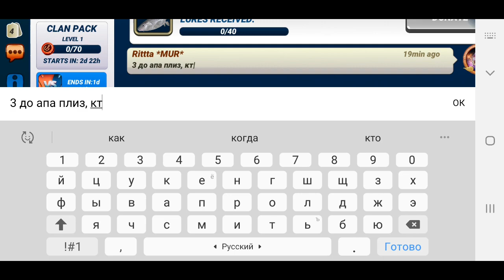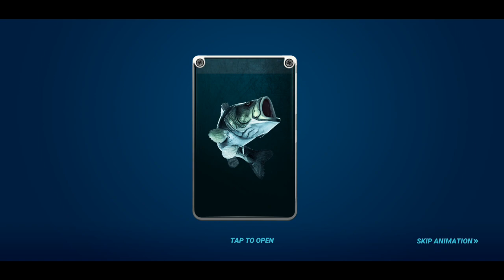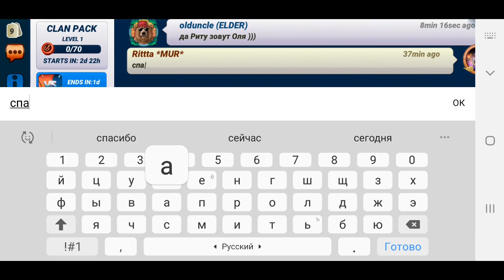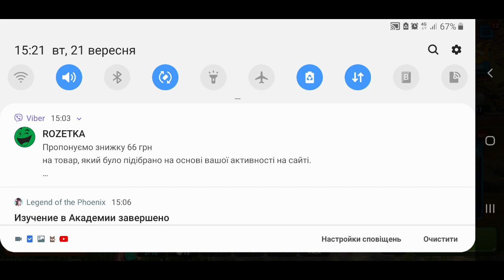Thorny Gudgeon and my lovely voice. Why? Watching now. Fishing Clash